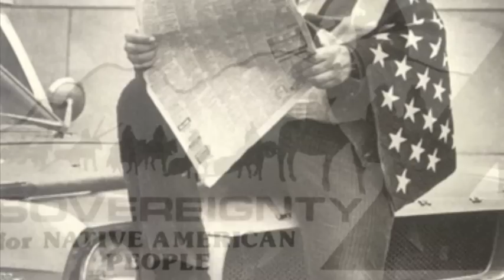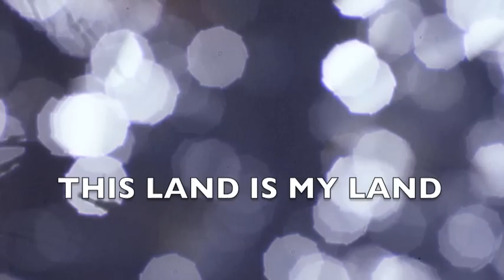This Land Is My Land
This Land Is My Land: Song from the album Everybody Powwow! by Simon Webb & The Powwow Rock Orchestra, featuring Robert Hart, with Bernie Marsden on guitar, Jimmy Copley on Drums, and Simon Edwards on Bass. Release date 15th June 2015.